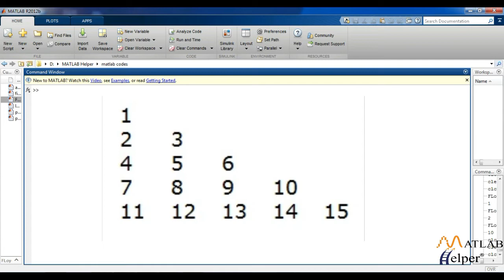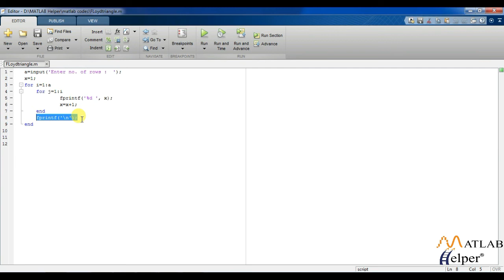Floyd’s Triangle in MATLAB | MATLAB Fundamentals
Learn how to write a code to print Floyd's triangle using MATLAB without using any inbuilt function.

IMPORTANT POINT: The Video has been made in the past and might have some outdated content. We advise you to read the lesson along with watching the Video to learn the topic properly.
0:00 Introduction
0:58 MATLAB Code for Floyd’s Triangle
3:08 Running the code and testing the program

New to MATLAB? Learn to program from scratch with our free online course on MATLAB Fundamentals. MATLAB is a special-purpose language that is an excellent choice for writing moderate-size programs that solve problems involving manipulating numbers. The design of the language makes it possible to write a powerful program in a few lines. and study at your own pace. and book your certificate. Want to see more MATLABFundamentals videos?